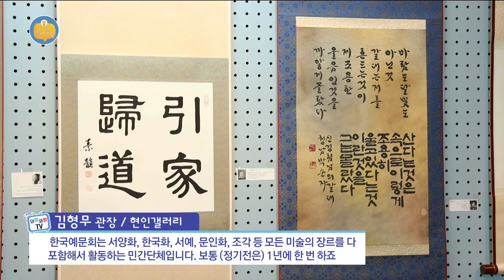[외람된 문화생활] 제16회 한국예문회 회원전, 제25회 제주연극제 (와랑와랑 TV)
* 제주연극제는 정부와 제주도의 요청으로 비공개 행사로 급변경되었음을 알려드립니다